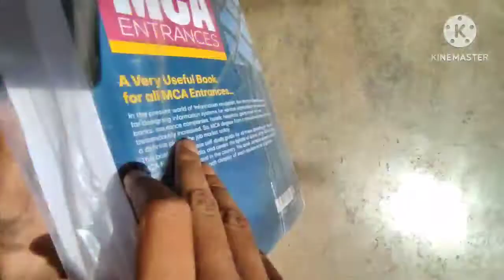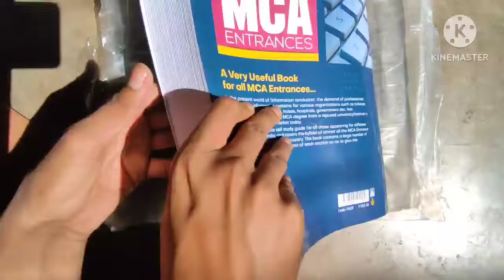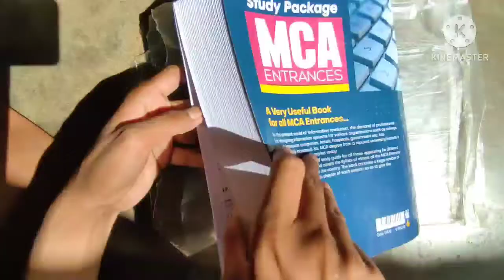MCA ENTRANCS(ARIHANT PUBLICATION) BY AMIT M. AGARWAL || BEST BOOK FOR MCA EXAMS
BEST BOOK FOR MCA ENTRANCS

MCA ENTRANCS BY AMIT M. AGARWAL